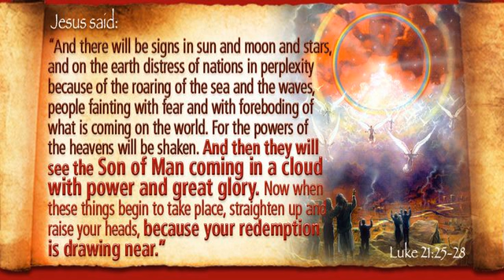There Will Be Signs In The Heavens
Jesus Christ said that there will be signs in the heavens warning us followers and believers IN HIM GOD THE SON JESUS CHRIST WHEN HE WILL BE RETURNING FOR HIS CHURCH. THERE WILL BE SIGNS IN THE HEAVENS.